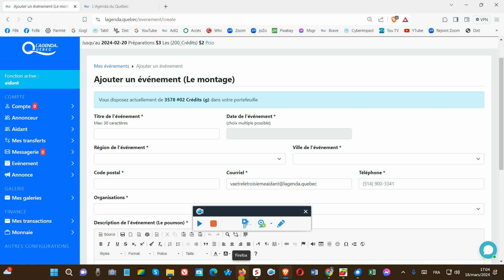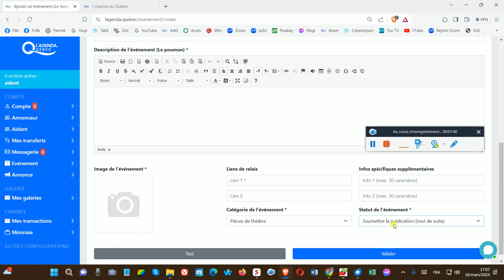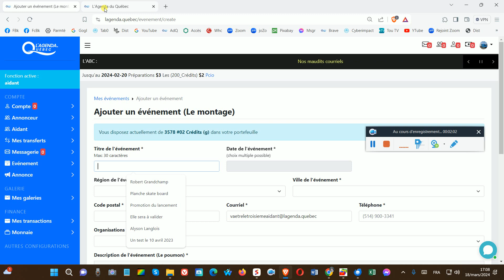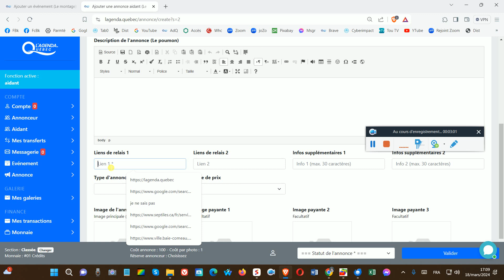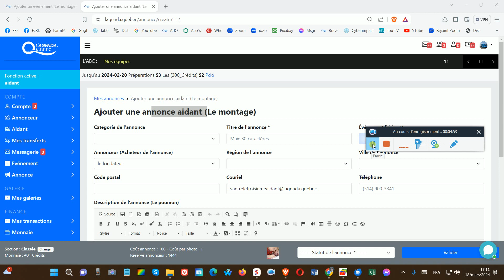300 sec Ajout événement puis annonce puis s'inscrire vous même Annonceur vous serez votre client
300 sec Ajout événement puis annonce puis s'inscrire vous même Annonceur vous serez votre client